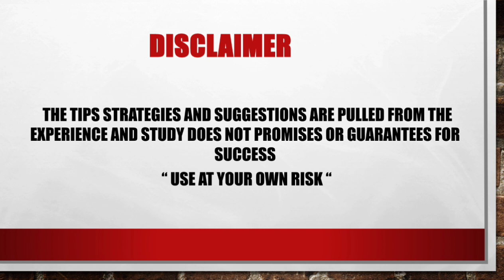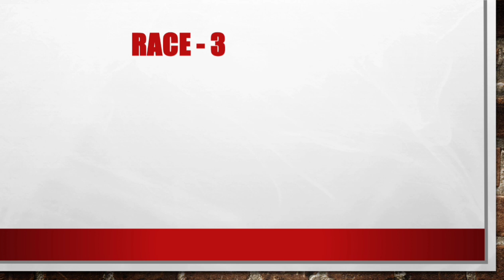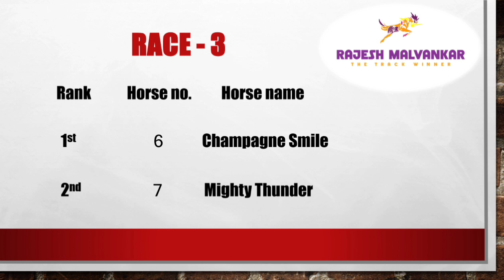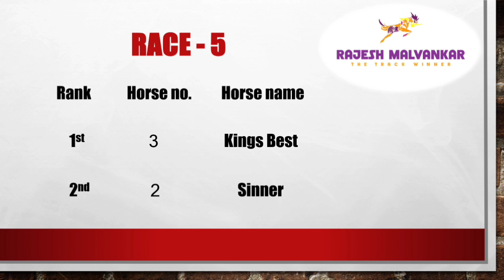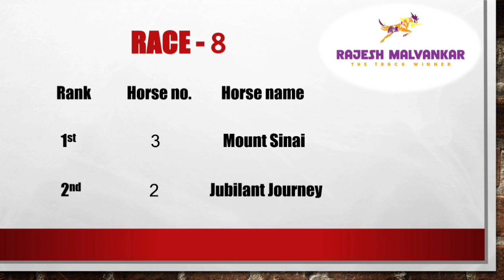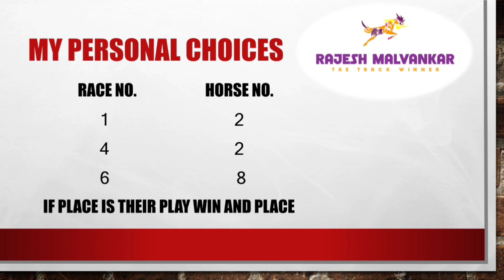Mumbai Race Selection Date 18/12/2022